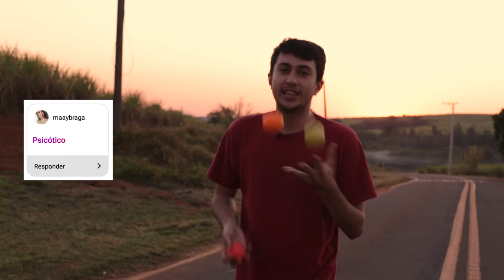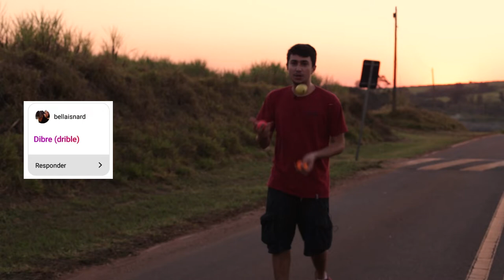DESAFIO! Skate, malabares, diabolo e freestyle com suas palavras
Skate, malabares, diabolo e freestyle com suas palavras.
- @matheusfractal filmando
- @bellaisnard segurando um caderno com as palavras
- @lucaxjf jogando as bolinhas e aquecendo o diabolo pra mim
- @poxapi segurando a caixinha de som e gravando o making of
- @leleticiac segurando o rebatedor